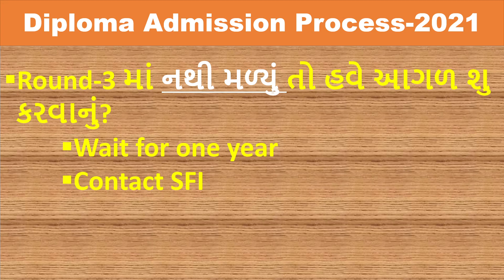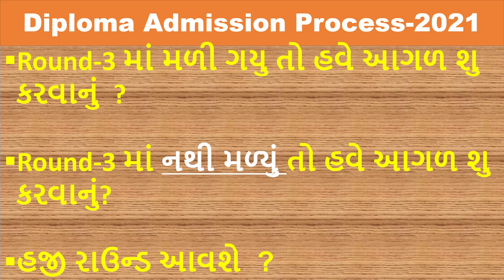diploma admission round 3 result I what after diploma admission rondo 3 I is there any round after 3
You can also contact to get admission in SFI college in Ahmedabad , Baroda ,Gandhinagar , kalol etc.. or near by area
Nairut shah : 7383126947 (WhatsApp only)
Akash Shukla : 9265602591  (WhatsApp only)

diploma admission round 3 result I what after diploma admission rondo 3 I is there any round after 3rd round I  Diploma Round 3 Result Declared | Allotment Result | Fees Payment | Verification Last Date |

Diploma Admission Process 2021 | Diploma Admission Process Start | ACPDC 2021 | After SSC Admission
Diploma Admission Process Date 2021 | Diploma Admission News 2020 | Diploma Admission Process 2021
Diploma Admission Process 2021 | Diploma 2021 | ACPDC 2021 I| Diploma Admission 2021 | Part-1
Diploma Admission 2021 Gujarat | After 10 to Diploma Process | diploma admission date 2021
Diploma Admission
Diploma Admission process
Diploma Admission date 2021
Diploma Admission fees
Diploma Admission kaise le

How To Apply In Round 3 | Choice Filling Process | Date
acpdc diploma admission process 2021

acpdc